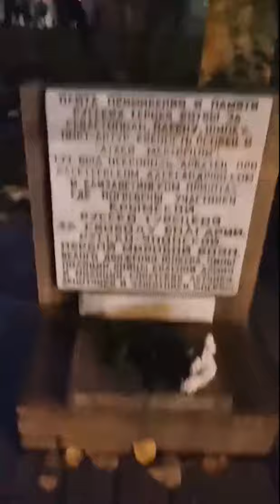get in by pavel karmanov @pavelkarmanovcomposer - shirt 1 min timelapse